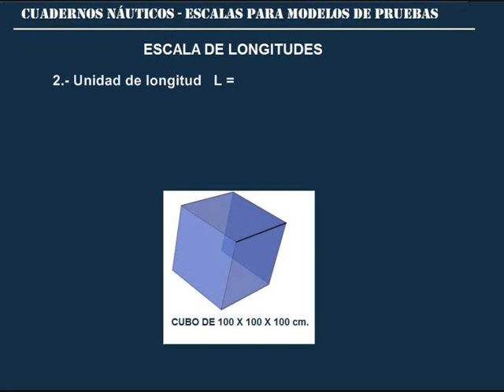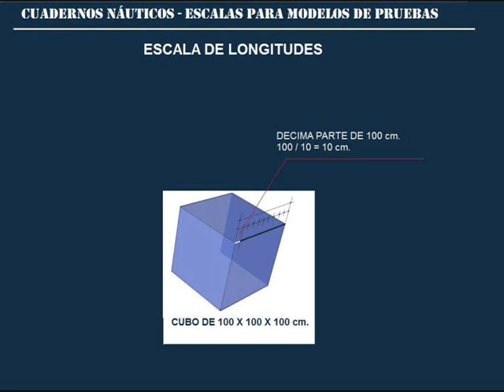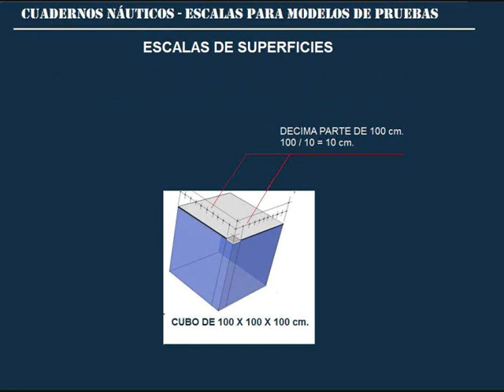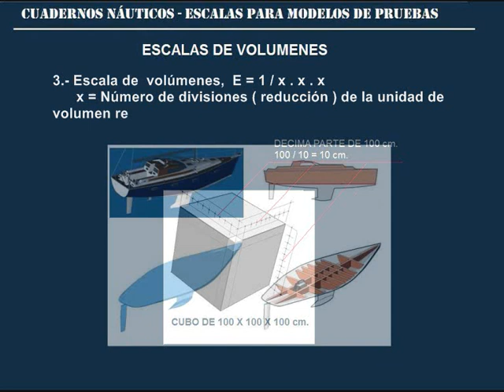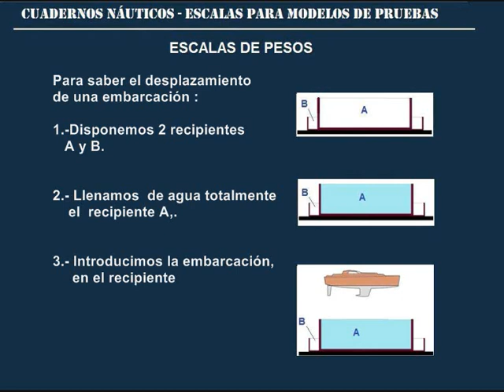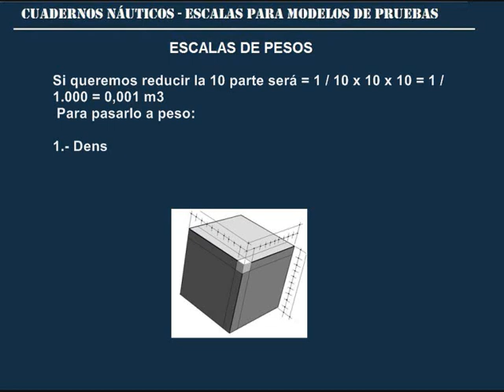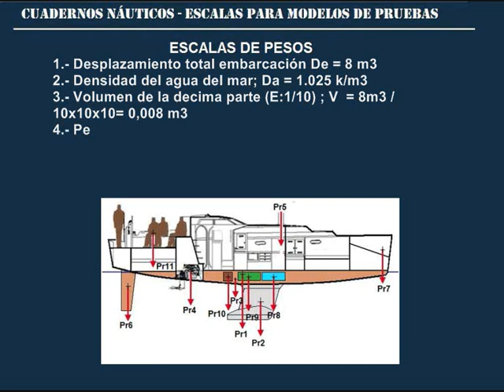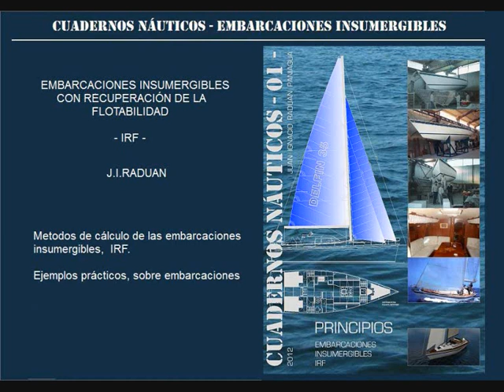Cálculo de las escalas, de longitudes, superficies, volúmenes y pesos en maquetas y modelos.